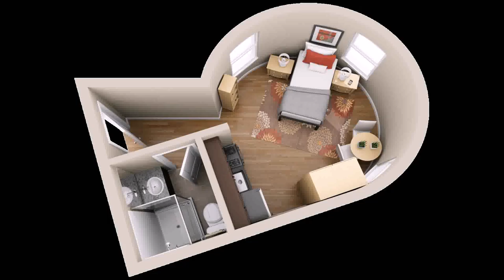Buy Car NY 5% DP